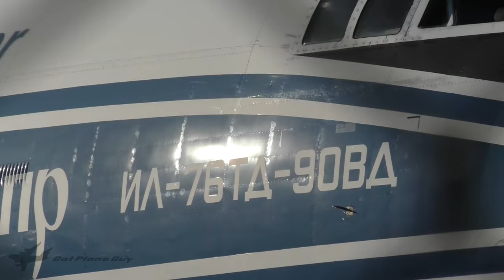RARE Volga-Dnepr Ilyushin Il-76 Landing at Brisbane Airport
PLEASE READ:

Hello and welcome back to another Brisbane Airport plane spotting video. This is just one of many spotting videos which are on my channel. I upload twice weekly on Monday and Thursday at 1pm UTC, 9am EST, 11pm AEST.

Information

Aircraft model: Ilyushin Il-76TD-90VD
Airline: Volga-Dnepr
Registration: RA-76950
Engines: 4x PC-90A-76
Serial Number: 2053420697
Config: Cargo
First Flight: n/a
Aircraft name: Vladimir Kokkinaki
Livery: Standard Volga-Dnepr livery
Flight Number: VDA 6501
Route: Port Moresby to Brisbane
Airport: Brisbane International Airport | YBBN | BNE
Runway used: 01
Location: Da Vinici Blvd, Boronia Road and Lomandria Drive
Google Coordinates:
Date filmed: 19th October 2015
Camera: Panasonic HC-V770M
Video Editor: iMovie v10
Tripod used: Manfrotto 128RC Head
Scanner: Uniden UBC93XLT

This footage is the property of DatPlaneGuy and can not be used without my permission.